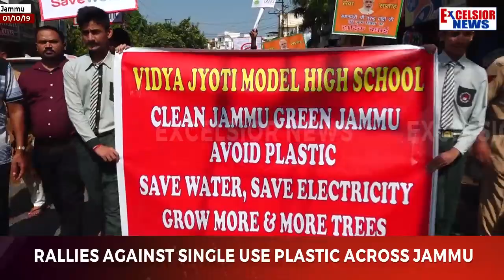Rallies Against Single Use Plastic Across Jammu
| Excelsior News |